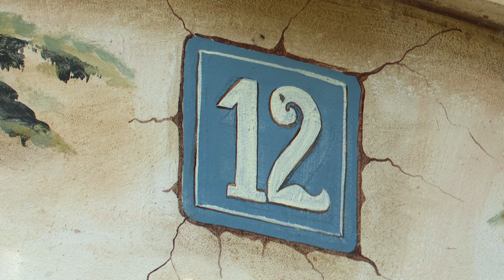Šerif Konjević vrele ljetne dane provodi na Ilidži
Šerif Konjević vrele ljetne dane najviše voli provoditi u svom domu u sarajevskom naselju Ilidža. Kaže da je dvorište uredio tako da bude idealno za odmor. Kako provodi vrijeme, u čemu najviše uživa otkrio je našoj Selmi.